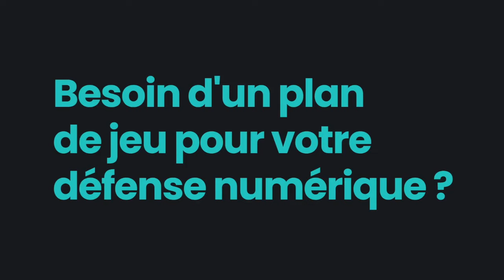Point presse : Michel Der Zakarian avant MHSC vs OGCN (12ème journée)